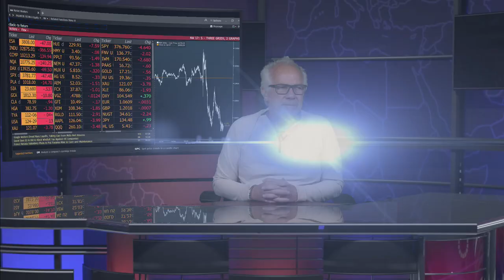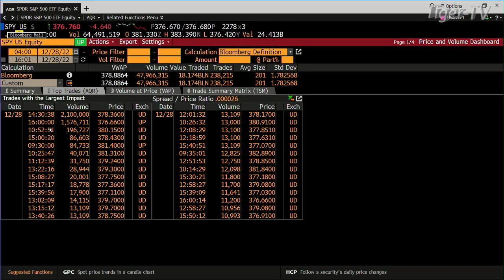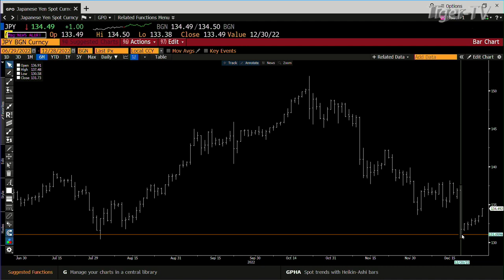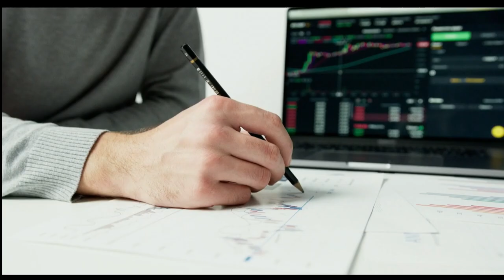December 28th 4PM ET Market Update on TFNN - 2022